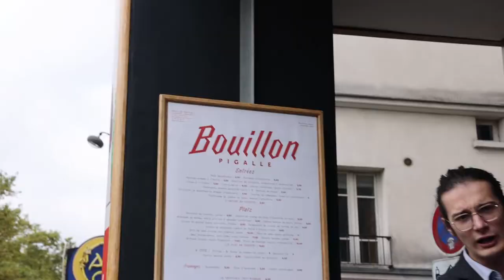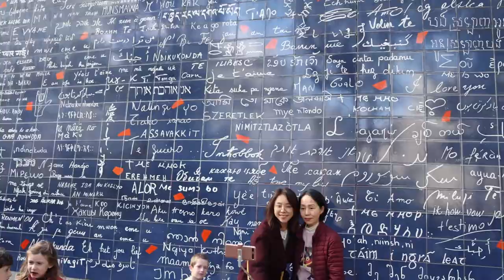MONTMARTRE (THIS is the BEST Area in PARIS!)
Montmartre is our favorite area in Paris!  It is an artistic neighborhood that has the legendary Moulin Rouge, tons of beautiful cafes and cute streets, and the iconic Sacré Coeur.  We spent a day wondering around Montmartre and completely fell in love with the area.  Our first stop was for lunch at Bouillon Pigalle.  This bistro serves traditional French food, desserts, and wines.  The prices at Bouillon are very affordable and there are several locations around Paris.  After lunch, we made our way to the most famous Parisian cabaret, Moulin Rouge.  Each night the Moulin Rouge puts on a spectacular dinner show.  The red building with the red windmill is one of the most famous landmarks in Paris.  Because we were in the city of love, we had to stop by the Wall of Love.  This wall has "I love you" in many different languages.  Next, we wandered around the cobbled streets of Montmartre taking some time to sit at the Parisian cafes and enjoy wine.  Our final stop in Montmartre was at Sacré Coeur.  The church sits high on top of a hill and provides some of the best views in Paris.  We recommend going around sunset.  People gather along the steps leading up to the church and listen to music.  It is the perfect way to end the day in Paris.

Travel Vlog # 167 | Paris, France | Filmed October 2022
ABOUT US
We're Ali and Holly, teachers that love to travel and experience new cultures.  We've been traveling full-time with our dog Chloe since 2021.
Currently, we are exploring THAILAND!  We have new travel vlogs every Friday.